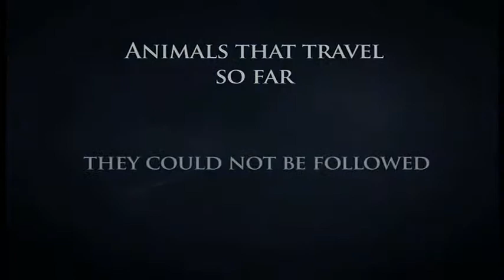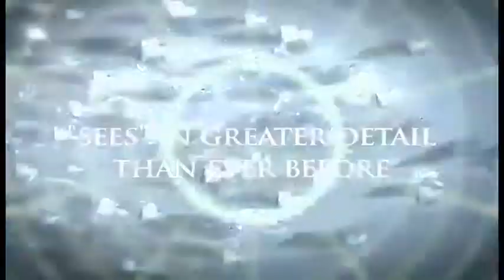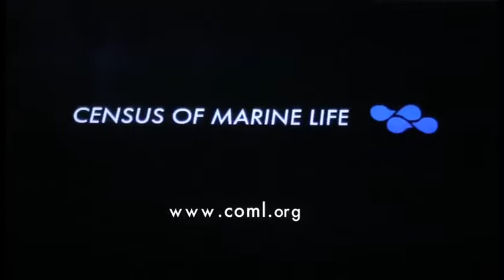How To Count Millions of Fish In the Sea Video gizmodo